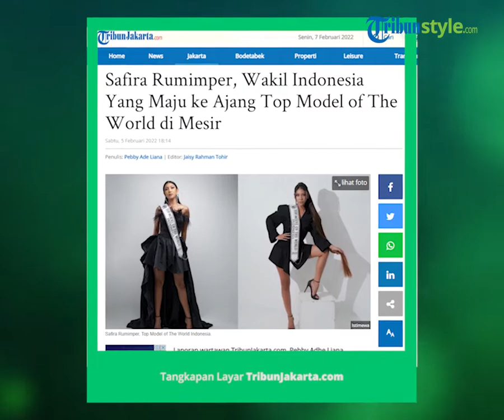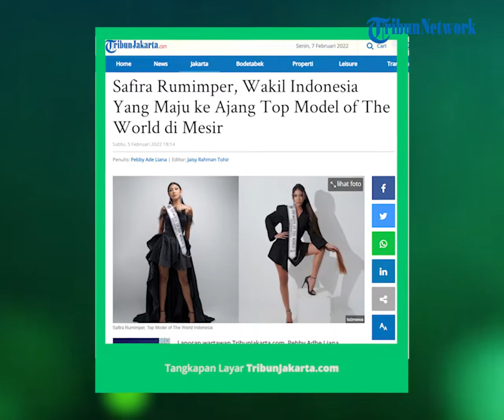Safira Rumimper Siap Jadi Wakil Indonesia di Ajang Top Model of The World Tahun Ini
TRIBUN-VIDEO.COM - Model Safira Rumimper, bakal maju mewakili Indonesia ke ajang Top Model of The World tahun ini.

Kompetisi modeling berskala internasional tersebut, rencananya akan segera digelar di Hurgada, Mesir pada awal Maret 2022 mendatang.

Adapun pelaksanaan tahun ini, merupakan edisi ke 28 di mana ajang tersebut sudah hadir sejak tahun 1993 silam.